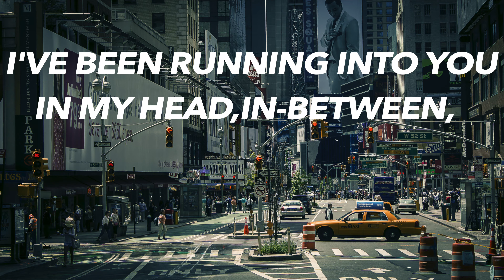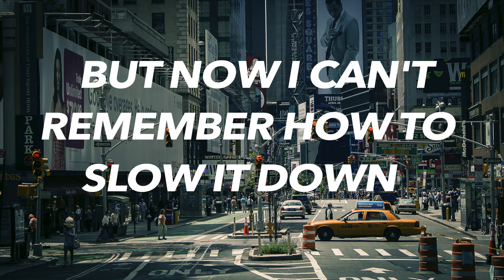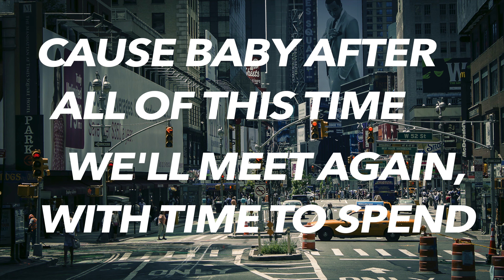Miles Away ft. Claire Ridgely - Bring Me Back [Official 2020 New Song]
And turn on 🔔 to stay updated with All New Uploads!

🎤 Lyrics :
[Verse 1: Claire Ridgely]
I've always been afraid
My best years have passed
They say the good ol days
Well they never last
I've been running into you in my head
In-between, what could of been
Ya ya ya
Everybody seems to leave bittersweet memories

[Pre-chorus: Claire Ridgely]
Time does seem to fly
Then it's hard to find yeah
Used to dine and dash
Run and laugh
Skinny dip off a ship
Oh woah
Not a worry for a million miles
Driving off, be right back oh

[Chorus: Claire Ridgely]
Cause baby after all of this time
We'll meet again, with time to spend
Cause even after all of this time
Would you be mine
Cause I'd drop it all just to get you

[Verse 2: Claire Ridgely]
I've always dreamed too big
for this little town
But now I can't remember how to slow it down

[Bridge: Claire Ridgely]
I've grown tired of being stuck in a race
Office space, it's all fake
Everybody seems to cheat
Best believe, that's not me

[Pre-chorus: Claire Ridgely]
Want a midnight sky, rolling high
Take a trip on a whim, Oh
Flying off be right back, Oh

[Chorus: Claire Ridgely]
Cause maybe after all of this time
we'd meet again, with time to spend
Cause even after all this time